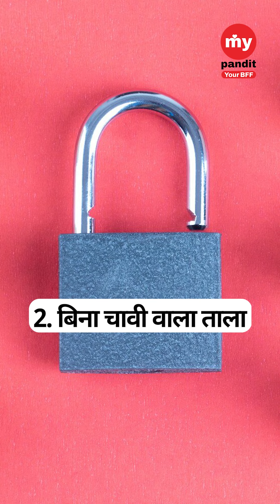Do not keep these 5 things in the house It is inauspicious.